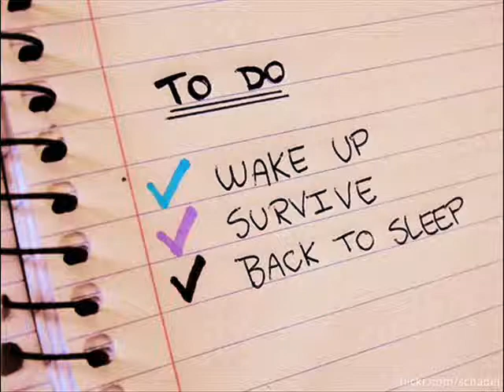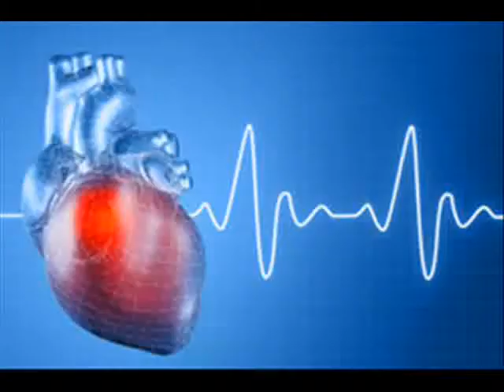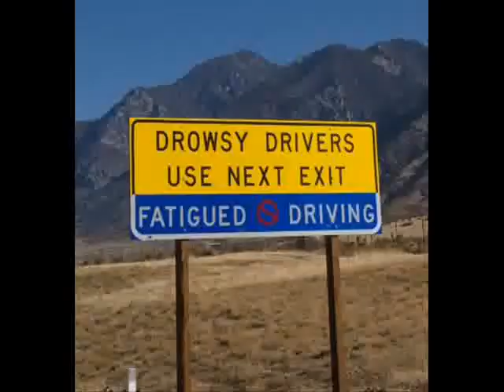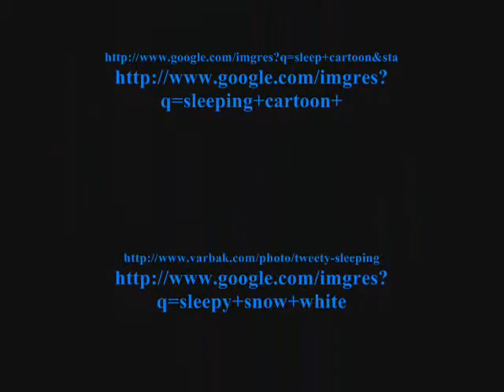Sleep Deprivation Final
Sleep deprivation is an ongoing epidemic in the United States that many people are undereducated about. People don't realize the many negative side affects it causes that are harmful to not only their own wellbeing but also to the wellbeing of others. This video was created by Audrey Mayberry for College Writing and Rhetoric at the University of Idaho taught by Wendy Silva.